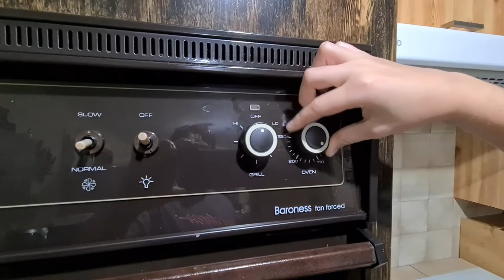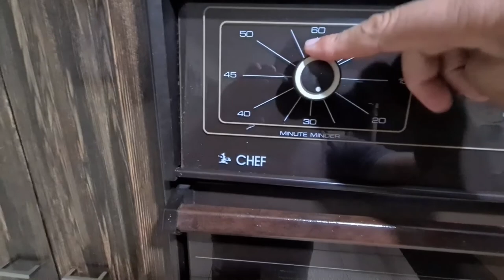Salmon lure catch Butter garlic cook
In this video I got some nice video footage of catching big and small Australian Salmon on the beach and i couldn't resist baking them in some butter.